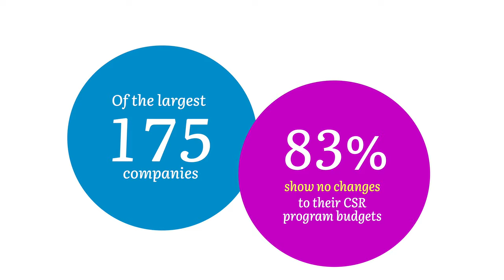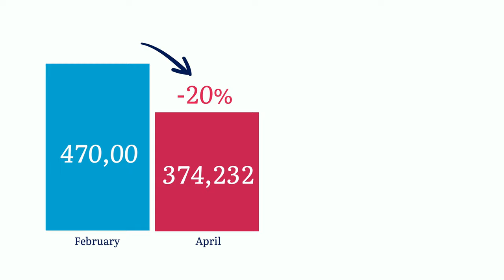Benevity Labs Animated: Leading with Purpose in Extraordinary Times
Animated video showing how iconic brands responded and are responding to the Covid-19 crisis.

Included is data from the Benevity Labs Special Report highlight key stats on business response to the crisis and what tools are available to your organization during these extraordinary times.